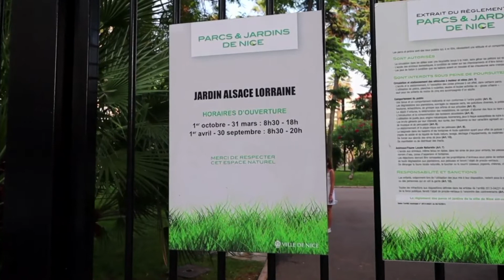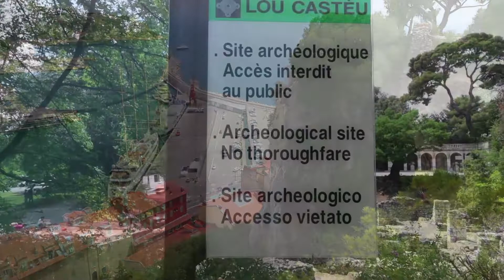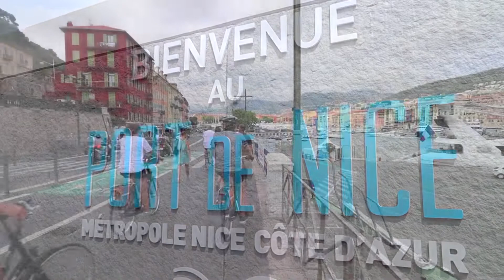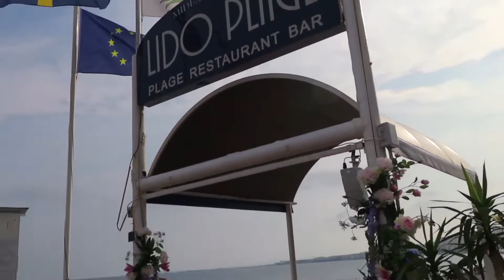A Walk Around the Beautiful City of Nice, France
Nice is the seventh most populous urban area in France and the capital of the Alpes-Maritimes department. The metropolitan area of Nice extends beyond the administrative city limits, with a population of about 1 million on an area of 278 sq mi. Located in the French Riviera, on the south east coast of France on the Mediterranean Sea, at the foot of the Alps, Nice is the second-largest French city on the Mediterranean coast and the second-largest city in the Provence-Alpes-Côte d'Azur region after Marseille. Nice is approximately 8.1 mi from the principality of Monaco and 19 mi from the French-Italian border. Nice's airport serves as a gateway to the region.

The city is nicknamed Nice la Belle (Nissa La Bella in Niçard), which means Nice the Beautiful, which is also the title of the unofficial anthem of Nice, written by Menica Rondelly in 1912. The area of today's Nice contains Terra Amata, an archaeological site which displays evidence of a very early use of fire. Around 350 BC, Greeks of Marseille founded a permanent settlement and called it Nikaia, after Nike, the goddess of victory. Through the ages, the town has changed hands many times. Its strategic location and port significantly contributed to its maritime strength. For centuries it was a dominion of Savoy, and was then part of France between 1792 and 1815, when it was returned to the Kingdom of Piedmont-Sardinia until its re-annexation by France in 1860.

The natural environment of the Nice area and its mild Mediterranean climate came to the attention of the English upper classes in the second half of the 18th century, when an increasing number of aristocratic families took to spending their winters there. The city's main seaside promenade, the Promenade des Anglais ("Walkway of the English") owes its name to visitors to the resort. The clear air and soft light have particularly appealed to notable painters, such as Marc Chagall, Henri Matisse, Niki de Saint Phalle and Arman. Their work is commemorated in many of the city's museums, including Musée Marc Chagall, Musée Matisse and Musée des Beaux-Arts. Nice has the second largest hotel capacity in the country and it is one of its most visited cities, receiving 4 million tourists every year. It also has the third busiest airport in France, after the two main Parisian ones. It is the historical capital city of the County of Nice (Comté de Nice).